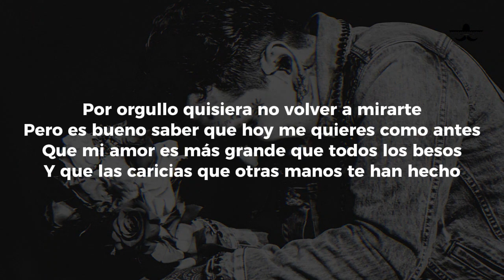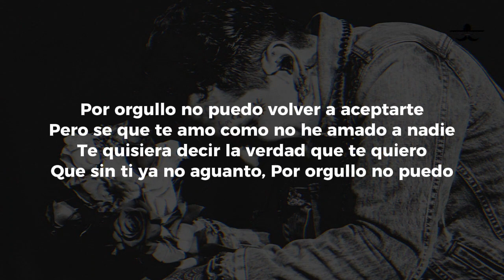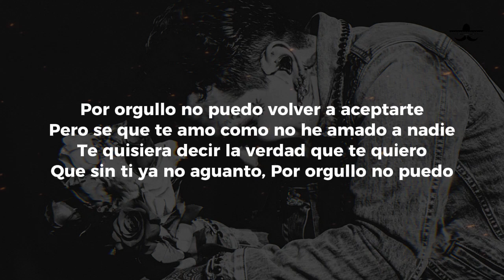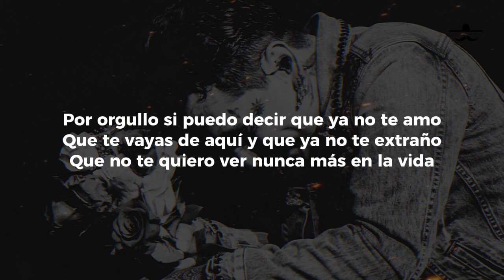Christian Nodal - Por Orgullo (LETRA)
Por orgullo quisiera no volver a mirarte
Pero es bueno saber que hoy me quieres como antes
Que mi amor es más grande que todos los besos
Y que las caricias que otras manos te han hecho
Por orgullo no puedo volver a aceptarte
Pero se que te amo como no he amado a nadie
Te quisiera decir la verdad que te quiero
Que sin ti ya no aguanto
Por orgullo no puedo
Por orgullo si puedo decir que ya no te amo
Que te vayas de aquí y que ya no te extraño
Que no te quiero ver nunca más en la vida
Por orgullo me puedo morir diciendo mentiras
Porque en realidad te amo todavía
Hacerte el amor es mi fantasía
(Cantinero, sírvame lo más fuerte que tenga
Que por orgullo no puedo estar con ella)
Pero sé que te amo como no he amado a nadie